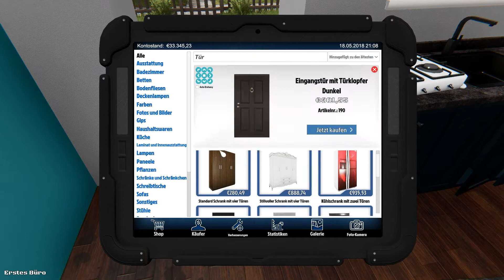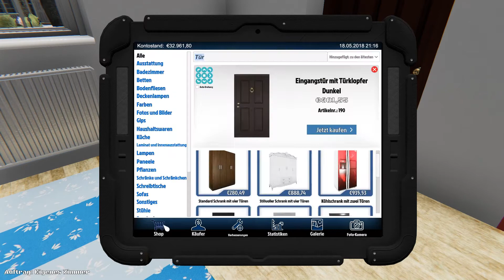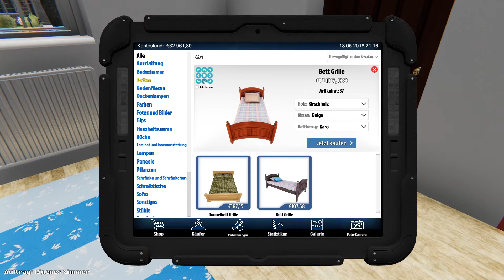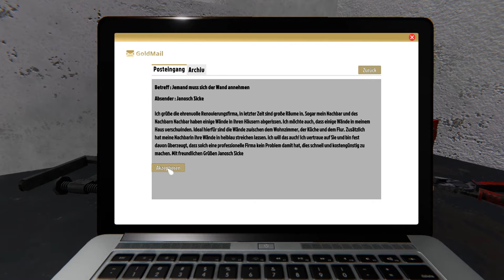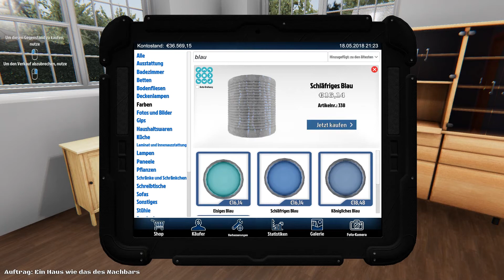House Flipper [004] 🔨 Aus einem Zimmer mach Zwei (Deutsch)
Das erste Mal in House Flipper Wände einreißen und neue Wände ziehen, oder: Wie man aus einem Zimmer zwei Zimmer macht.

Dieses Mal erhalten wir in House Flipper den Auftrag ein Zimmer zu erweitern, um Platz für die Tochter zu schaffen. Dafür müssen wir erst einmal eine Wand einreißen, das gibt mehr Platz. Anschließend müssen wir eine neue Wand hochziehen, um das Zimmer aufzuteilen.
Ein anderer Kunde hätte gerne ein offeneres Haus, da helfen wir natürlich gerne und reißen mehr Wände ein und schon haben wir einen großen und freien Bereich im Haus.

• Genre: Simulation | Indie
• Entwickler: Empyrean
• Publisher: PlayWay S.A.

♦ Vorbeischauen & Mitmachen ♦

♦ Gameagle.DE ♦